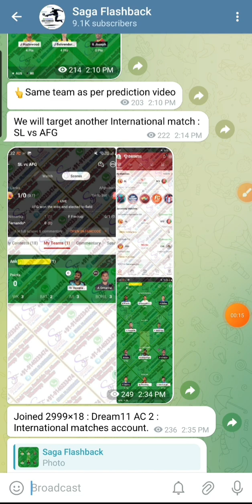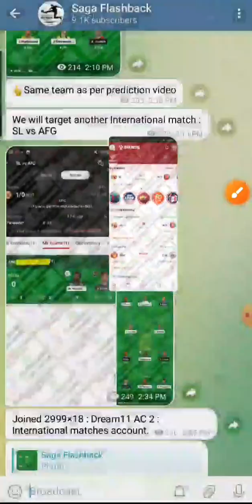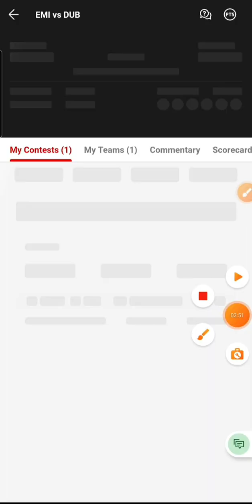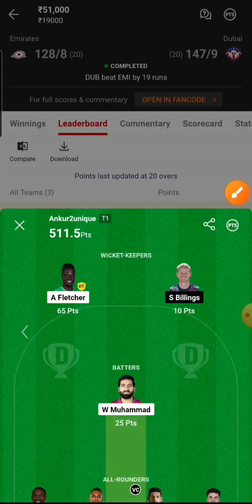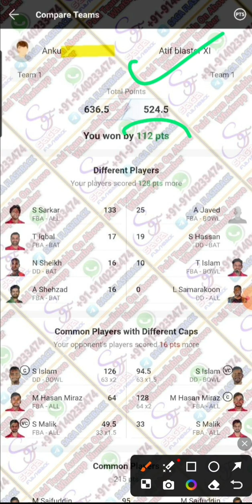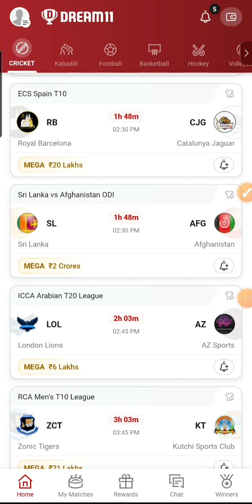Today's Dream11 Schedule | AUS vs WI | SL vs AFG | UAE T20 | Saga Flashback